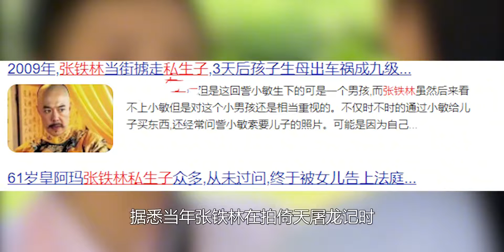陶虹拍戏，被张铁林主动加戏强吻，难怪徐峥不愿理他